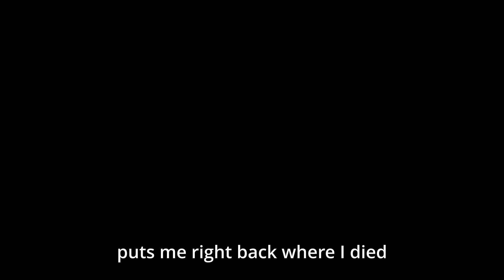We're going back in time to take Sniper Elite 4 off the menu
Funny turkeys meme in Sniper Elite 4 go brr. Next up is Metro Last Light Redux is up next!

Links

Timestamps cause funny:
00:00 The start of the Journey
01:55 We still try and Stealth things
04:14 Chaos begins
06:56 I get curb stomped
07:53 TBG gets bullied
08:53 The most Painful mission
10:28 I realize I sucked at the game